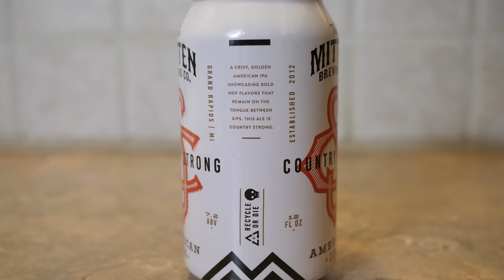Mitten Brewing Company - Country Strong American IPA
The Mitten Brewing Company in Grand Rapids is probably one of my favorite breweries to hang out in, every time I'm on the west side of the state, I make it a point to stop in and check out what's on tap.  I was really surprised and happy when I was able to get my hands on Country Strong, their first commercially distributed release.  Country Strong is a 7.2% American IPA that captures a lot of what I like in an IPA.  What are those?  Watch and find out!

Find out more about The Mitten Brewing Company at their